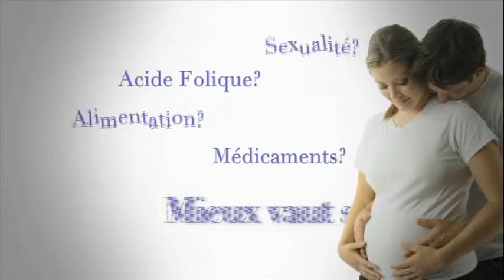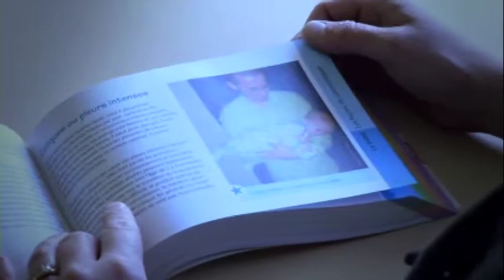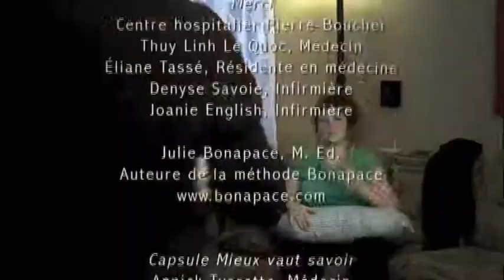Quand passe la Cigogne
Témoignage d’un couple qui a vécu un parcours difficile avec la perte d’un enfant et comment la méthode Bonapace les aide à reprendre confiance pour une prochaine naissance. Julie Bonapace décrit ce parcours vers un accouchement heureux et sécuritaire.